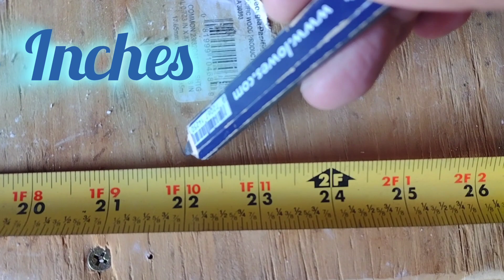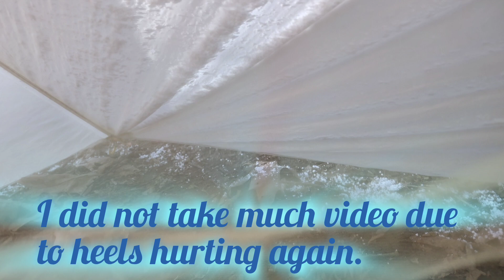Day 20 & 21 - Winding Stair Gap to Wine Spring Camp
Day 20. Another zero to avoid some bad weather that was in the forecast. Made a video tribute for the ones I have lost, our family pets and my wife's parents. I miss each one of them and cherish all the memories I have of them.

Song: "Today is Beautiful" by David Dunn

Day 21. Winding Stair Gap to Wine Spring Camp. Was not a bad day starting off, but at the 4 mile mark my heels started to hurt again and changed my mood. So not much video. And then it started to snow to put the "icing" on top of it.